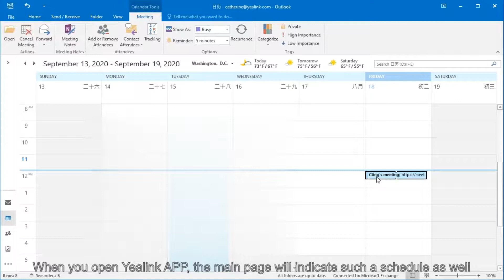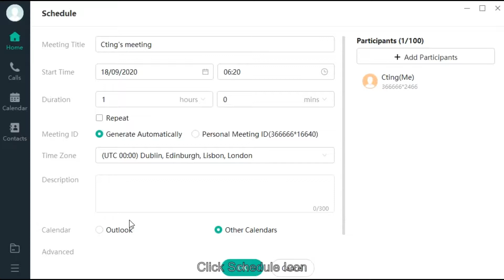Yealink Meeting - How to schedule/reserve a meeting & conference reservation